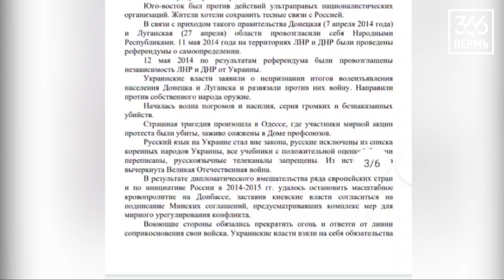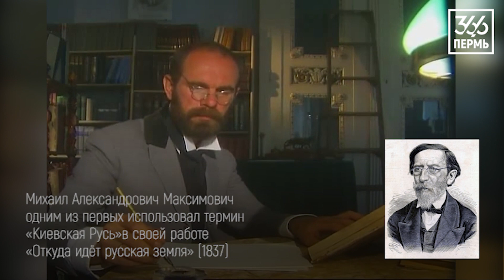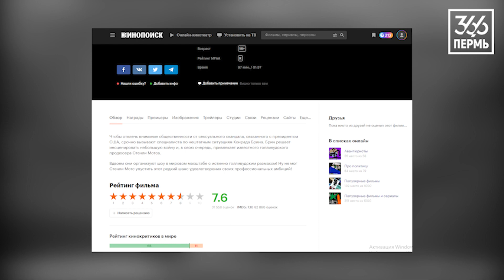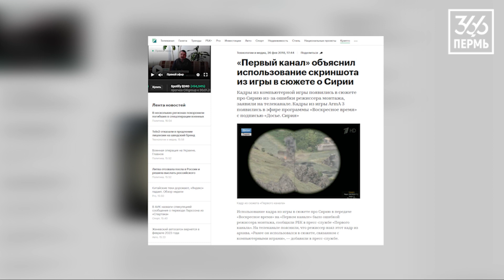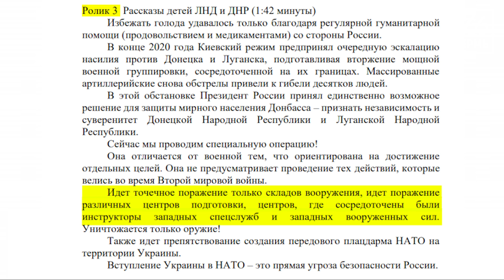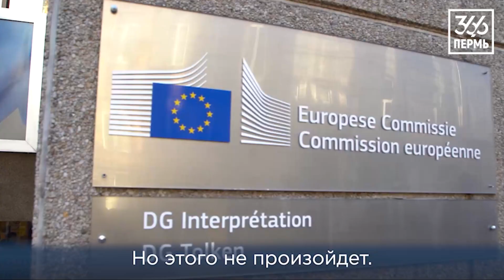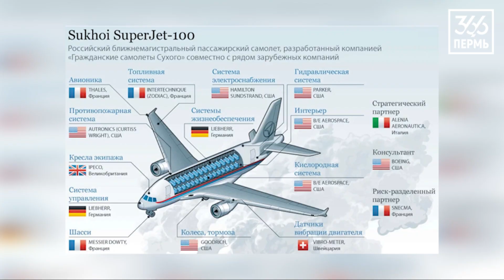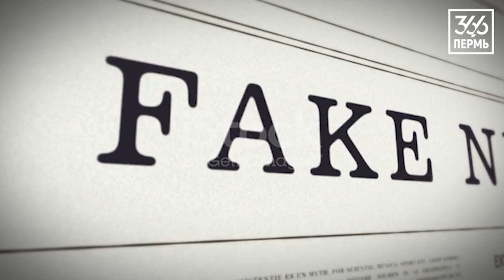Как зомбируют студентов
Он рассказал, что для них проводили «патриотический» урок, на котором пытались убедить, что Путин — великий геополитик и война спецоперация в Украине была необходима.

Он скинул методички, спущенные «сверху» преподавателям и это, конечно, сильно. В видео мы разобрали и опровергли каждый из пропагандистских тезисов Посмотрите и поделитесь со своими друзьями.

Мы — независимый расследовательский проект «Пермь 36,6». Рассказываем о самых острых проблемах без сглаживания углов и желания угодить властям и рекламодателям. Существуем только на ваши пожертвования.